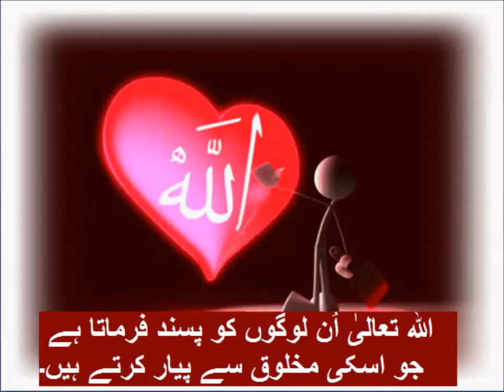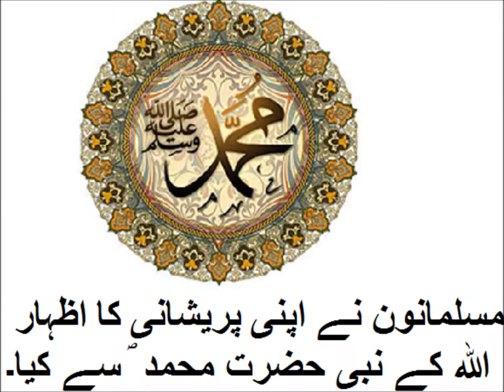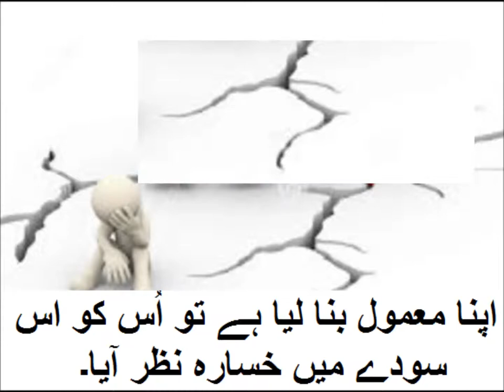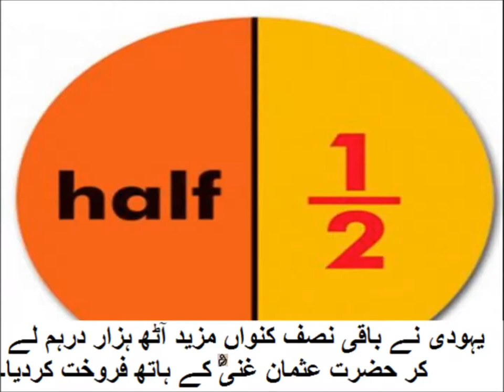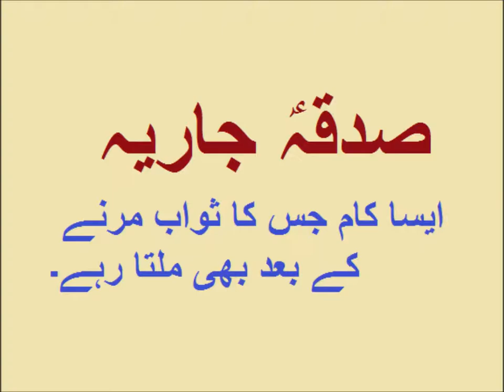Urdu Kahani/اردو کہانی خدمت خلق ایک عبادت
5th class Urdu sabaq 4.1, Urdu story Khidmat e Khalaq,  خدمت خلق ایک عبادت